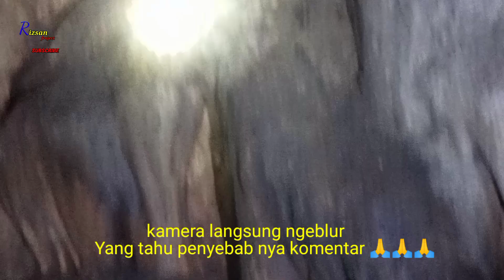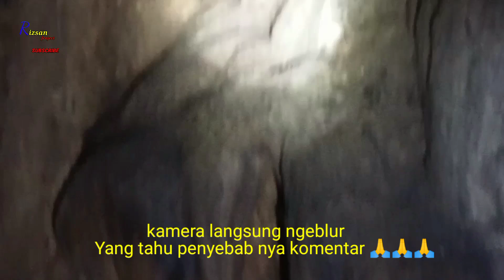Petualangan memasuki Gowa angker peninggalan DI/TII , penghuni Gowa turun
belut sawah